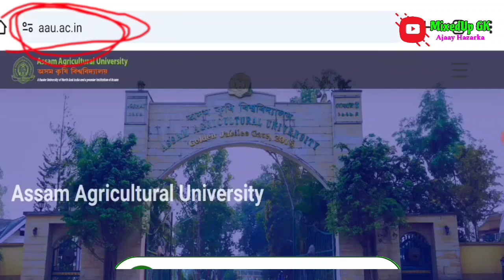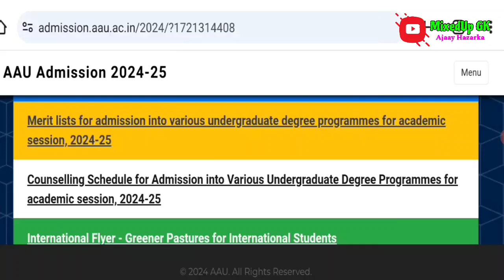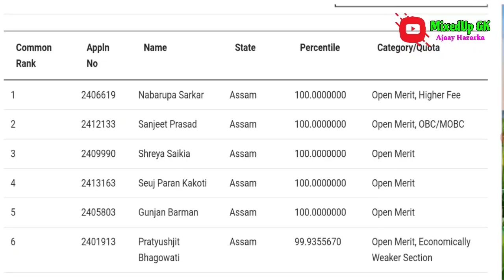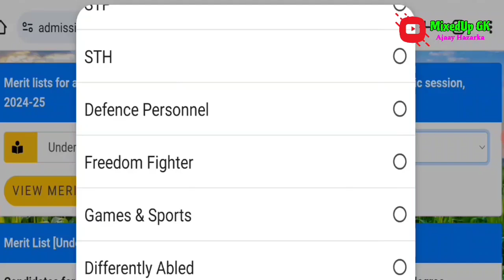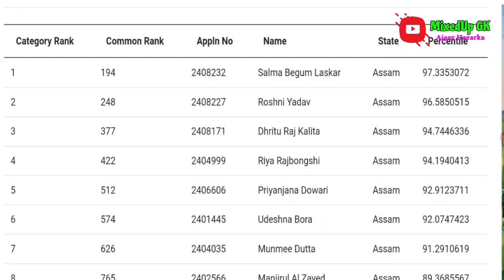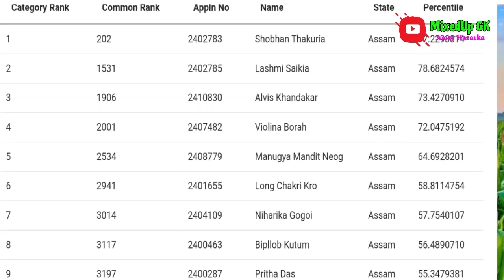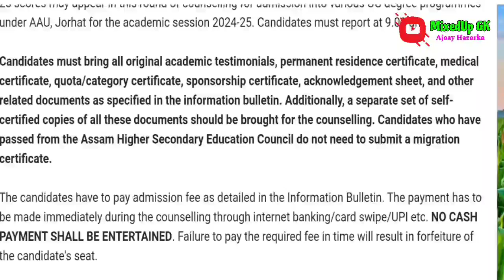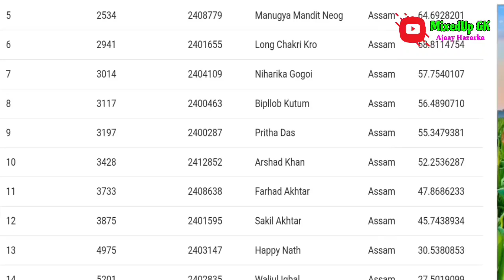How to check Open Merit List & Category List | AAU CET 2024 | Assam Agricultural University